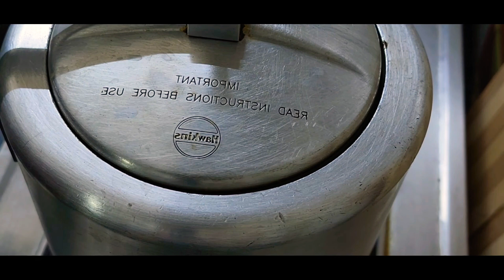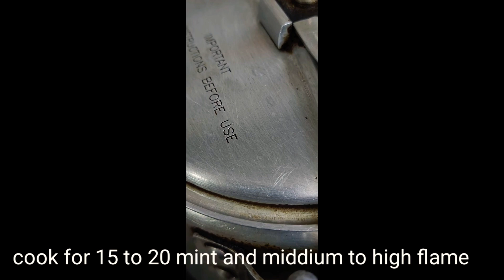best use of left over banana by chocolate banana cake yummy and easy to make